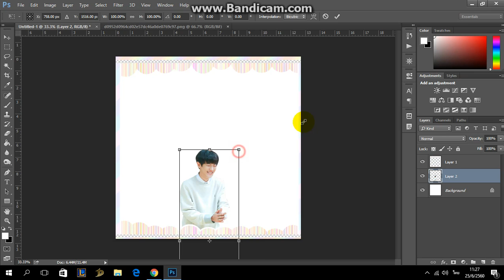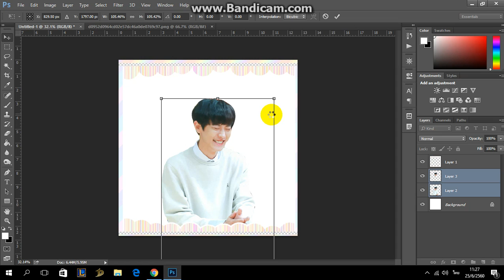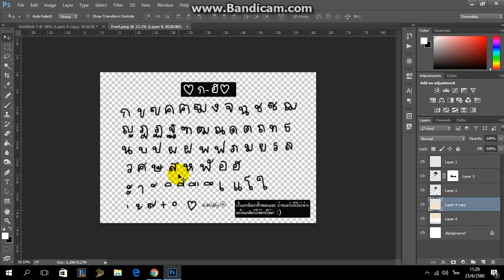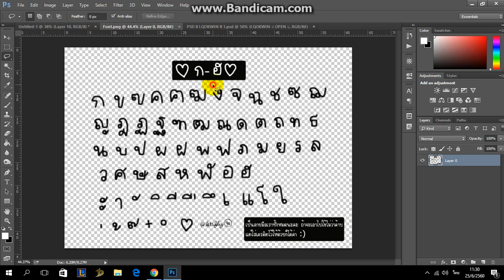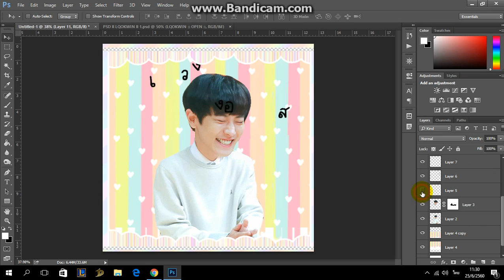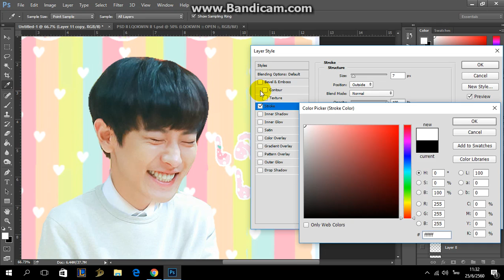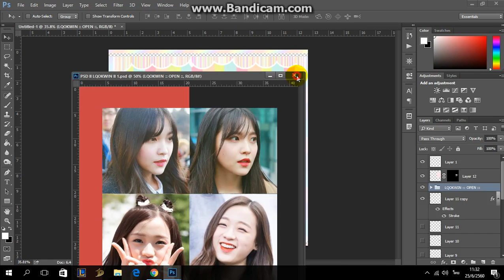[How to] สอนแต่งดิสบอท #21 ; สเวน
กดCtrl+คลิ๊กที่รูปตัวTที่เลเยอร์ตัวอักษรจะเป็นการเลือกพื้นที่ในส่วนนั้นครับ
กดCtrl+E จะเป็นการรวมเลเยอร์ครับ
กดใช้Layer Mask แล้วระบายสีดำเป็นการลบแต่ถ้าระบายสีขาวจะเป็นการเรียกคืนส่วนที่ลบไป
ขอบคุณฟอนต์น่ารักๆจากคุณ @16nov14___
ขอบคุณPSDสวยๆจาก LQOKWIN
ขอบคุณกรอบสวยๆจาก Beploy